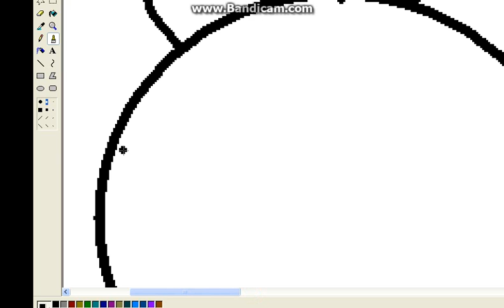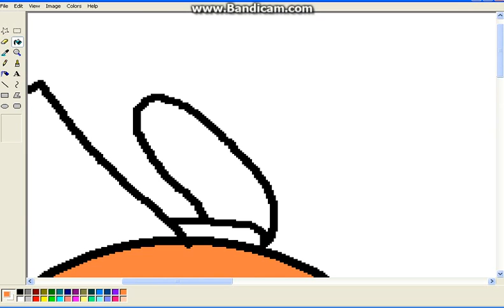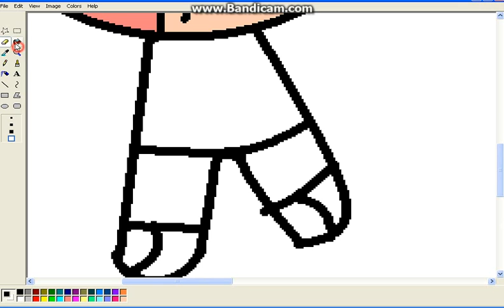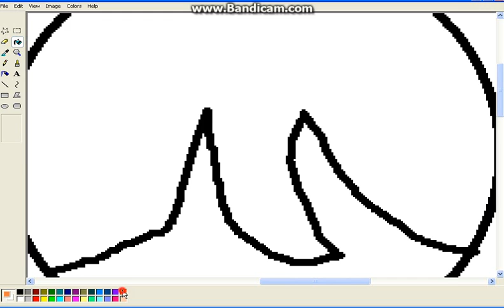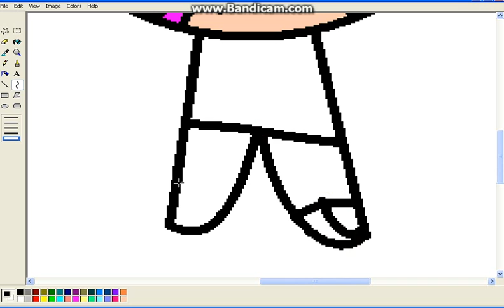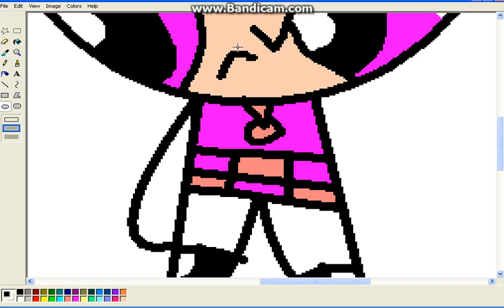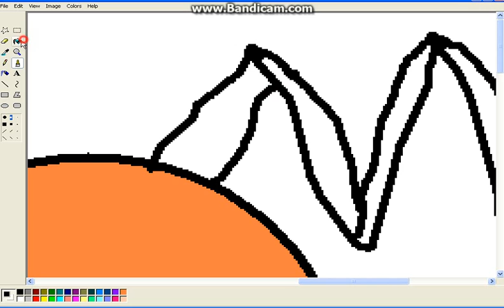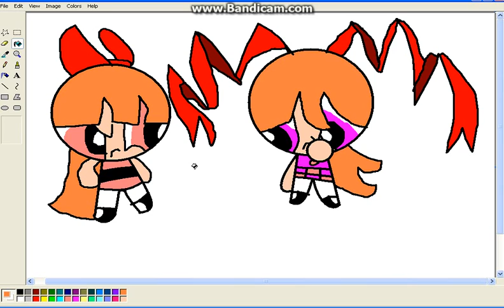BBOO talked blossom and berserk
sub
commets